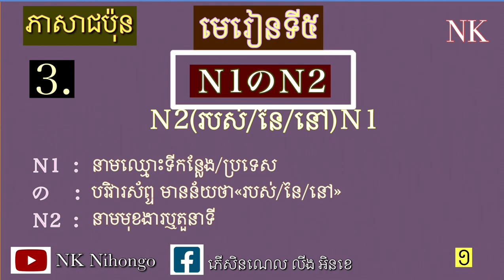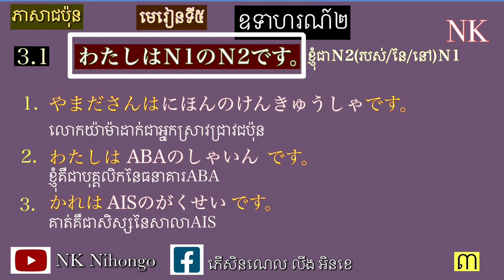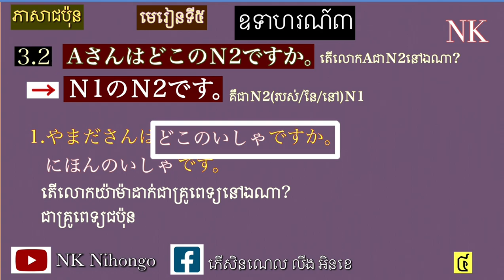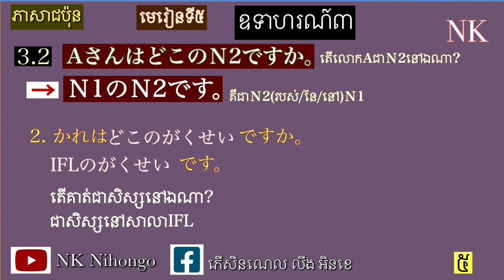វេយ្យាករណ៍ភាសាជប៉ុនថ្នាក់ដំបូង｜ភាសាជប៉ុន មេរៀនទី5 : N1のN2 | Ｎ2(របស់/នៃ/នៅ)Ｎ1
ភាសាជប៉ុន